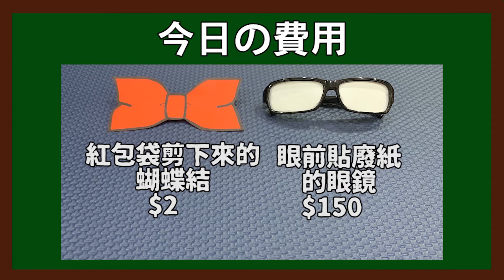小狼🐺如何一招打倒台灣國防部!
小筆記:1吋=2.54公分
12x2.54=30.48^^

相機：iphoneXS
剪輯：premiere